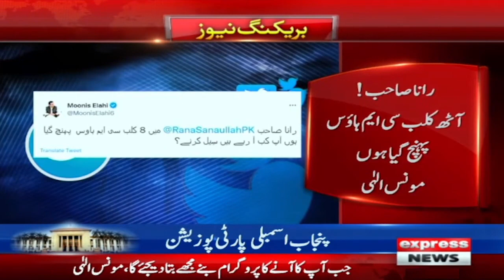News bulletin 9 PM - Punjab Assembly - CM Punjab Pervaiz Elahi - Governor Punjab - 21 December 2022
Express News bulletin 9 PM -  21st December 2022